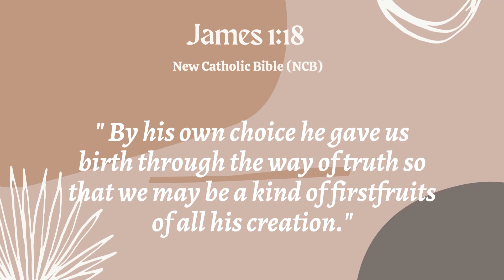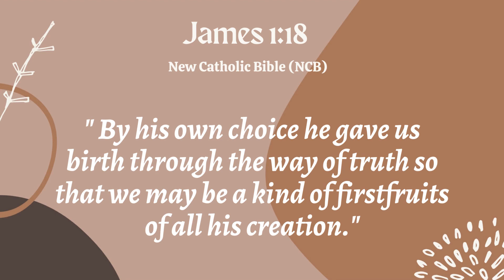MONDAY Scripture from the Holy Bible and the Holy Rosary / July 31, 2023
Daily Scripture from the Holy Bible and the Holy Rosary for Monday, July 31, 2023

James 1:18
New Catholic Bible (NCB)
" By his own choice he gave us birth through the way of truth so that we may be a kind of firstfruits of all his creation."